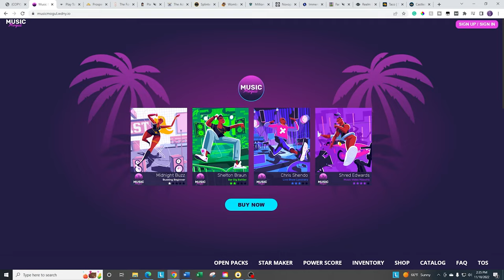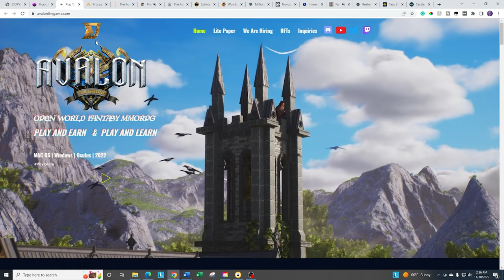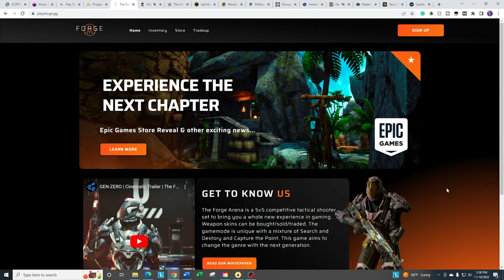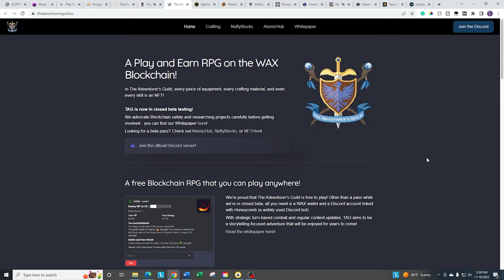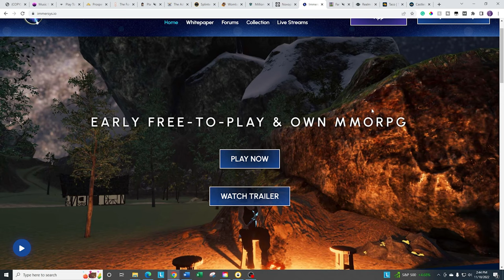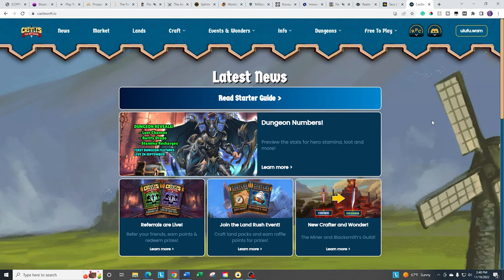Top 10 Games on The Wax Blockchain | November 2022 Edition | Best Options and Gameplay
Here are my top 10 games on the WAX blockchain as of November 2022!

In this video, we will talk about on the video: Taco Universe, Castles, Waxel World, Farming Tales, Million on Mars, Realm, and many more.

WAX: ulufu.wam
BTC: 1NWkdT3eRBdTGZ1QX3Efg6FtAuCgv5jSBT

Timestamps:
0:00 Intro
2:02 Games to Keep An Eye On
6:33 Adventurer's Guild
7:25 Splinterlands
8:00 Wombat
8:57 Million on Mars
10:20 Novopangea
11:15 Immersys
11:56 Farming Tales
12:40 Realm
13:20 Taco
14:24 Castles